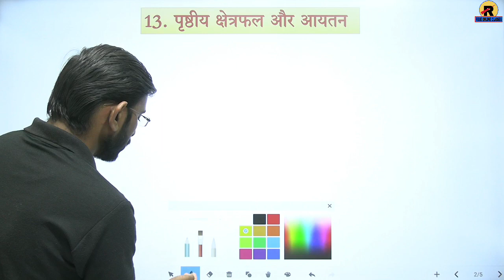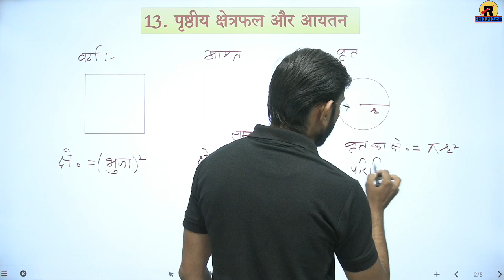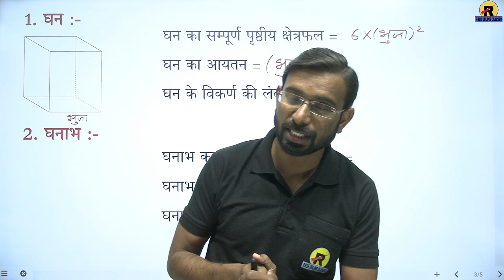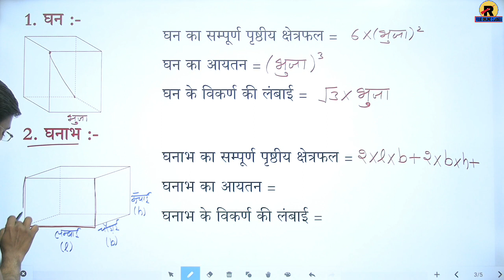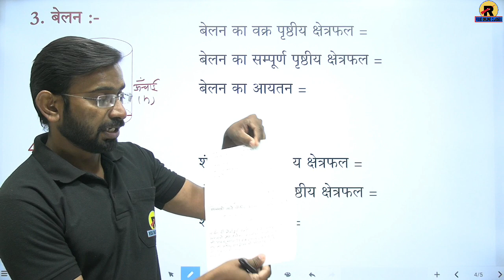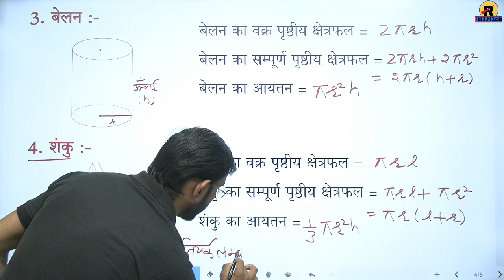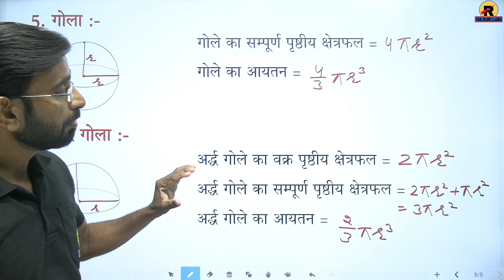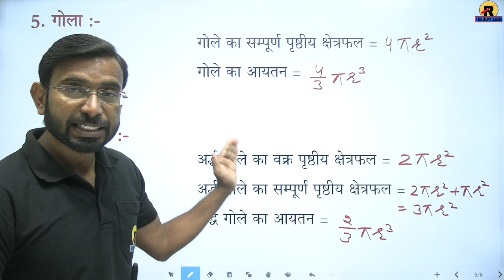RBSE | NCERT | Class 10 Maths | Chapter 13 Surface Area & Volumes | पृष्ठीय क्षेत्रफल और आयतन सूत्र